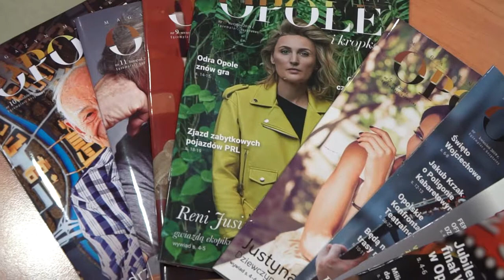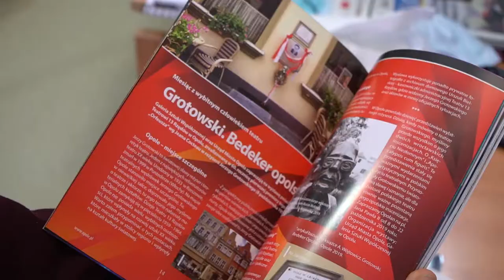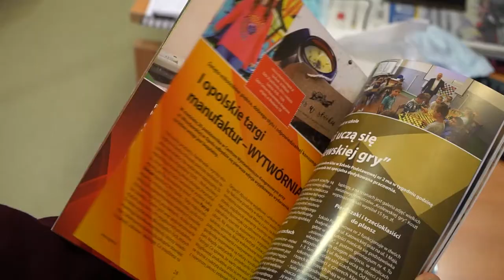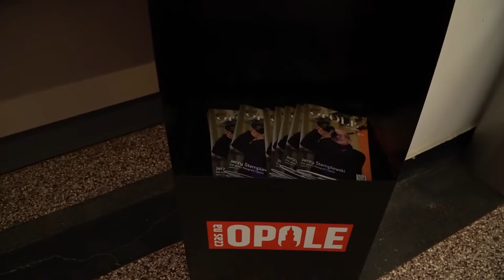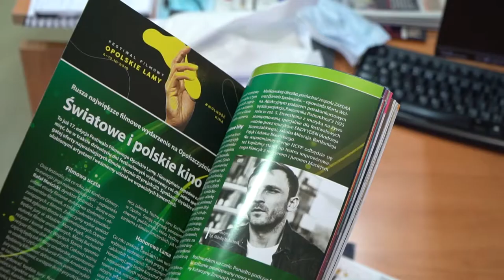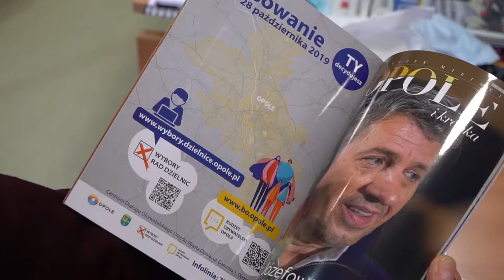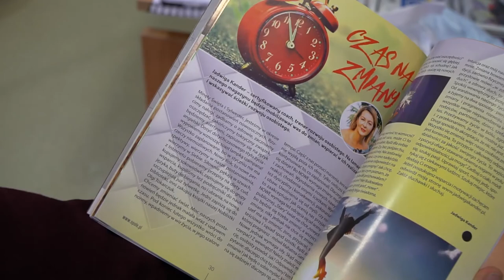Magazyn Opole i kropka ma już 5 lat (8 stycznia 2021)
Kiedy ukazywał się jej pierwszy numer nikt nie myślał, że tak szybko stanie się "Medialną Perłą Samorządu". Wystarczyło 5 lat by podbiła serca nie tylko Opolan. Miesięcznik "Opole i kropka" świętuje swoje 5-cio lecie. A jest co. Już ponad 60 wydań bardzo ciekawych tekstów i informacji. A jakie były początki?